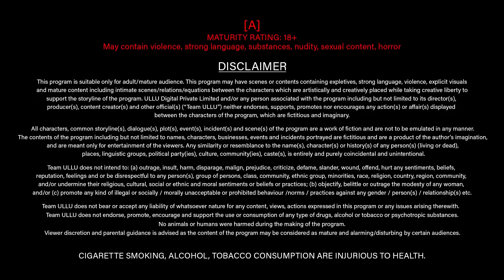దంపతుల మధ్య ప్రేమ ద్రోహానికి దారి తీస్తుంది | Call Center | Part 2 | Ullu Telugu |Subscribe Ullu App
A story about four couples working in a BPO with conflicting vision & inspirations. With individual yearning’s piling up, the bond of love goes for a toss-igniting a trail of venomous betrayals. What happens next? CALL CENTER Part - 2 ". Watch Now!